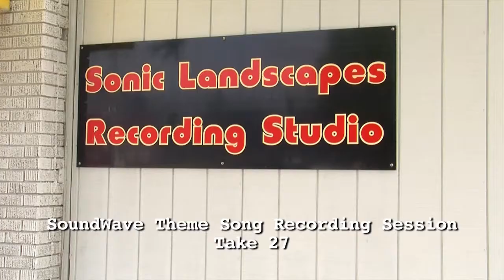SoundWave Promo "NaNa"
SoundWave host Victor McDermott tries to write a new SoundWave theme song over at Sonic Landscapes Recording Studio in Jackson, MI. Producer Jimmy Shellberg is not 100% impressed.